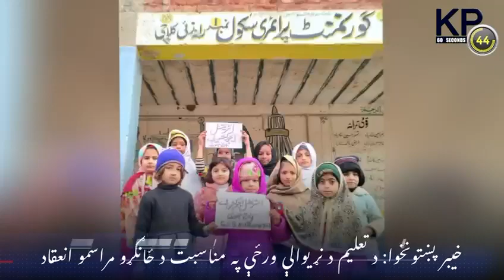KP Bulletin in 60 Seconds